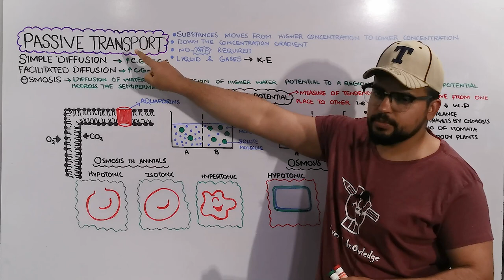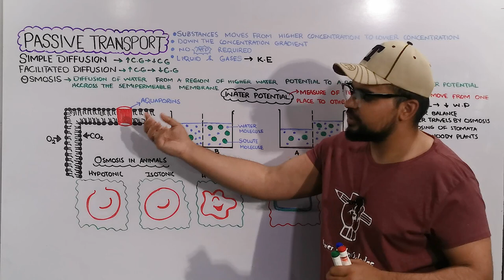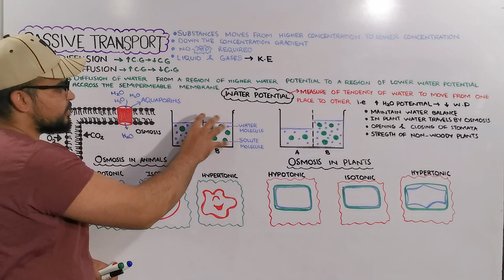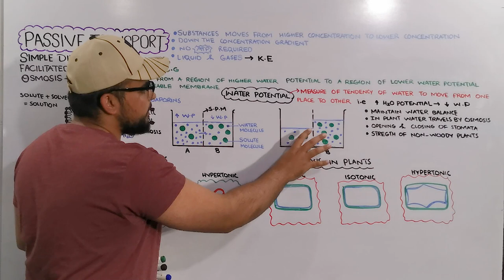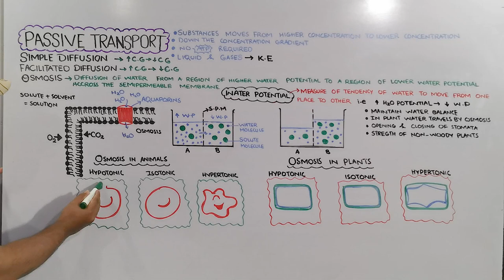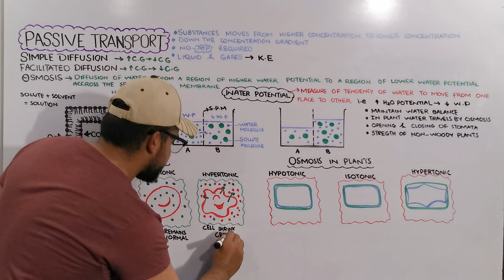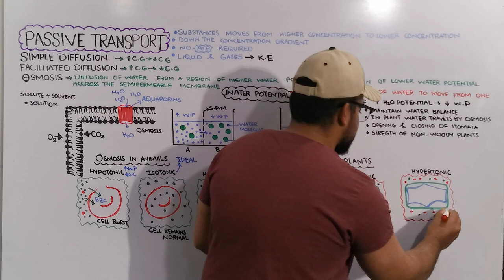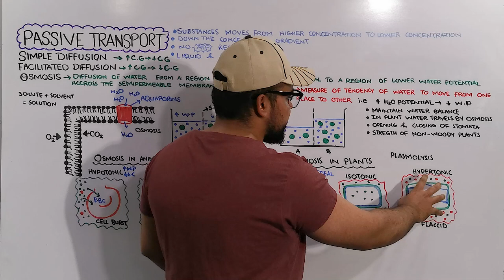Osmosis: A type of Passive Transport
Osmosis is the type of passive transport in which diffusion of water occurs from higher water potential to low water potential through the partial or semi permeable membrane.
In this video you will learn following concept about osmosis
1) What is Osmosis
2) How Osmosis Occurs
3) Water potential
4) Osmosis in Animals
5) Osmosis in Plants
6) Benefits of Osmosis
7) Hypotonic, Hypertonic and Isotonic Solution
Watch the video and ask any query in the comment section.